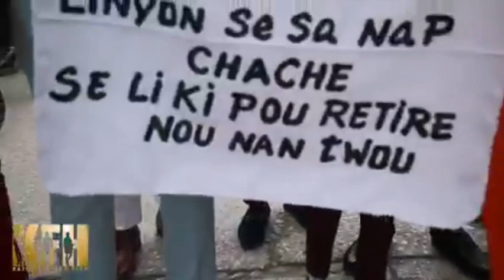Kafou fashion high / Mesye Kafou yo reponn mesye Okap yo pou defile a